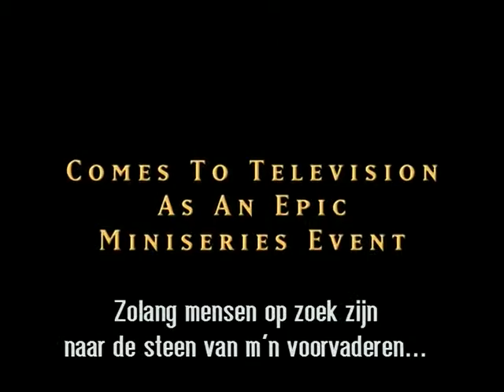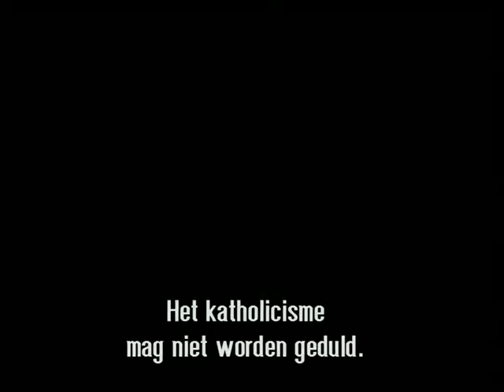DE ZAAK ALZHEIMER Title6